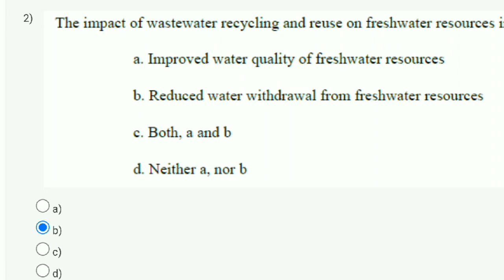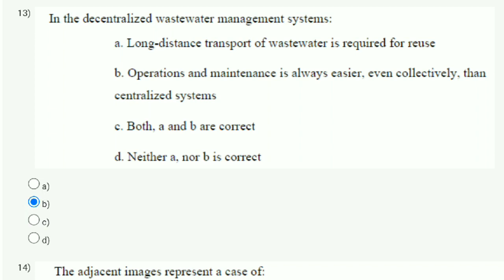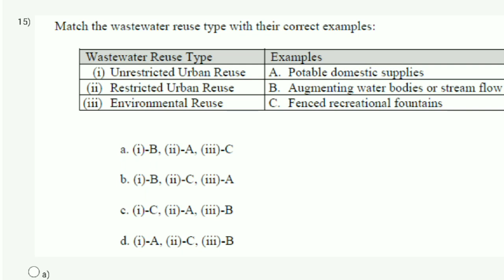Wastewater Treatment And Recycling Week 11 Quiz Assignment Solution | NPTEL 2023 | SWAYAM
water and waste water treatment | assignment 02 | nptel 2023
water and waste water treatment | assignment 3 & 4 |
wastewater treatment and recycling || assignment 8 || nptel || 2022
nptel solid waste management swayam week-2 assignment 2023
swayam week-2 assignment solid waste management 2023

This video is for providing Wastewater Treatment And Recycling

This video is made in topic of Wastewater Treatment And Recycling